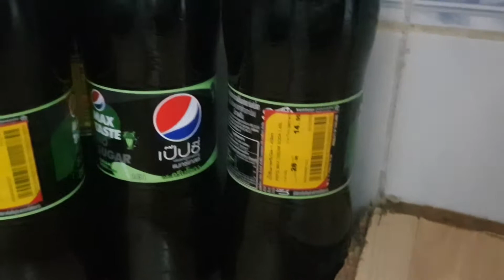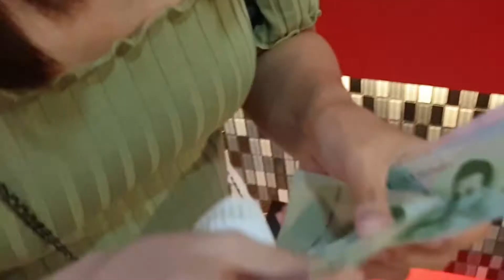Full Day of Eating! Keto Food Shop, Thai food, and Shabu Hot Pot, Fried Chicken Cheat Meal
PLEASEEEEE SUB, COMMENT, SHARE AND LIKE

Thanks for watching my new vlog! started of the day fasted with some nice black coffee!  then had a walk to Big c to get some bargains! showed the food shop,  came back and had some yogurt for my pre gym workouk then the gym! which sucked lol.   had Thai food for lunch and the a walk to siam  then to center one where we ate chon king shabu hot pot and fried chicken to finish the day.